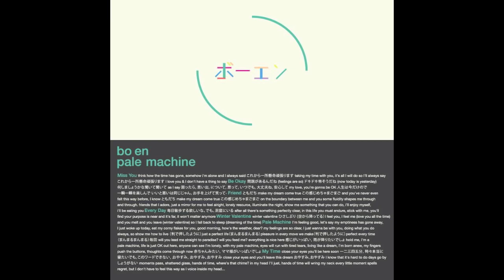bo en pale machine full album